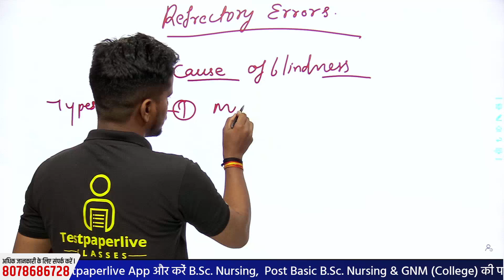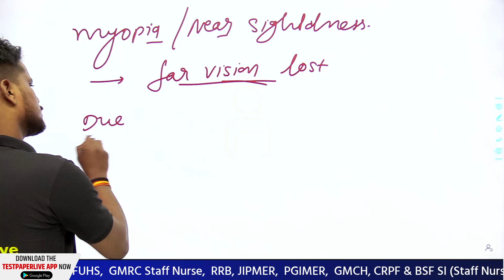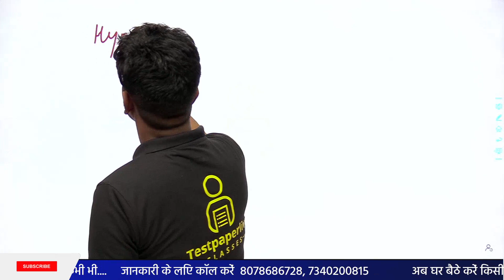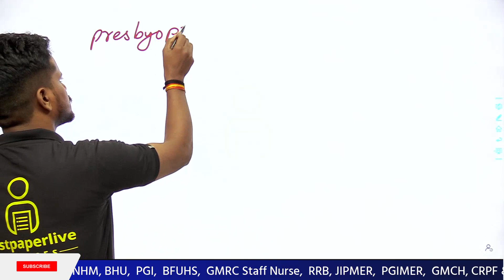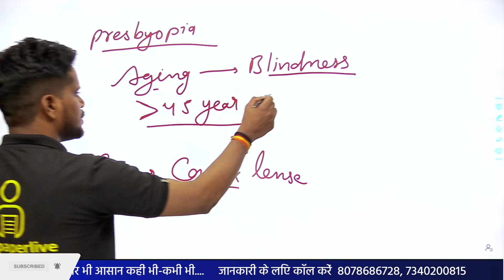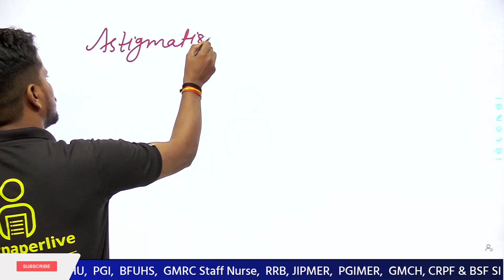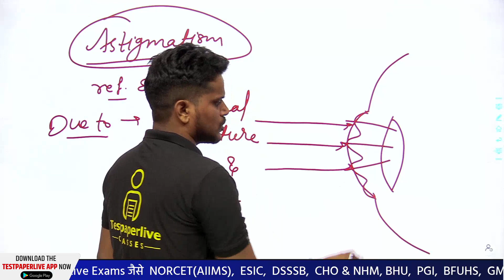Refractive Errors | MSN (EYE DISORDERS) | AIIMS | ESIC | CHO, NHM | PGIMER | DSSSB | By Girvar Sir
Nursing Officer और Nursing Staff  बनने के सपने को साकार करने के लिए Girvar Sir द्वारा MSN (GNM 2 , MSN 2 EYE DISORDERS) की "Refractive Errors" की Class ली जा रही है। यह Class आपके आगामी Exam की तैयारी को और मजबूती प्रदान करने वाली होगी अत: यह वीडियो अंत तक जरूर देखें।